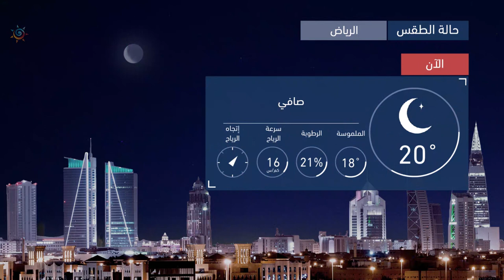طقس العرب | طقس اليوم في السعودية | الأحـــد 2020/10/18